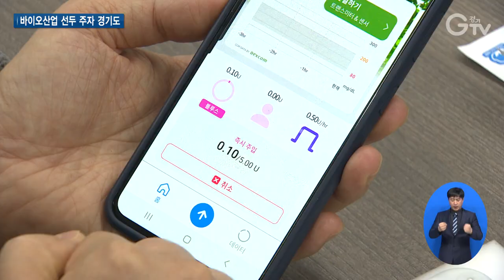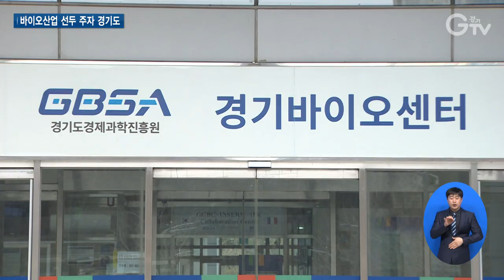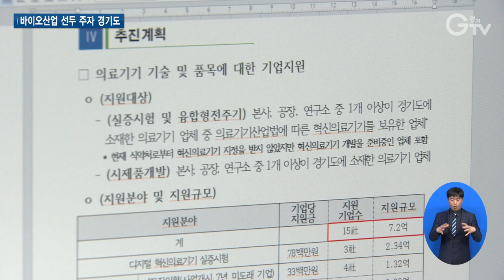‘바이오 기업’ 경기도 지원으로 무럭무럭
[앵커멘트]

바이오산업은 제2의 반도체 산업으로 평가될 만큼 미래 신성장 산업 중에서도 중요한 산업으로 꼽힙니다.

경기도는 일찌감치 바이오산업 활성화를 위해 팔을 걷어붙였습니다.

도내 바이오 기업들을 지원하고, 시군과 협력해 바이오 생태계 조성에 앞장서고 있는데요. 자세한 내용 리포트로 보시죠.

[리포트]

웨어러블 의료기기를 개발하고 제조하는 기업.

인슐린이 담긴 패치를 몸에 붙여 투약하는 기술을 개발했는데 주사기로 투약하는 방식이 아니라 획기적입니다.

의료기기는 사용 적합성 등 인증 받아야 하는 부분이 꽤 되는데 중소기업들은 인증받기 위한 시험분석 과정이나 비용이 부담스러운 경우가 많습니다.

이에 경기도가 사용 적합성 시험과 인허가시험분석을 지원했습니다.

얼마 전엔 해외 투자 유치에도 성공하며 꾸준히 성장해나가고 있습니다.

[인터뷰] 김재진 / ㈜이오플로우 대표
(의료기기는) 사용 적합성 시험을 해야 하는데요. (경기도 지원으로) 식약처 신규품목 허가를 획득했고요. 지원사업을 통해서 국제 기준에 맞는 시험을 통과한 적이 있습니다.

경기도의 바이오산업 지원, 화장품 업계도 예외는 아닙니다.

이곳은 개발 중이던 마스크팩 시트의 단점 보완 중이었는데 경기도 도움으로 흡수율, 들뜸 최소화 등 기능은 물론 가격 경쟁력까지 갖출 수 있었습니다.

[인터뷰] 차용호 / ㈜셀바이오휴먼텍 생산부 상무
저희 기업에 연구개발 자금을 많이 지원해주신 덕분에 빠른 신제품 개발을 할 수 있었고요. 시장 점유율도 확보할 수 있었습니다.

도내 바이오산업의 중심엔 경기도 바이오센터가 있습니다.

바이오센터는 천연물에서 상품으로 가는 첫 단추를 담당하고 있다고 해도 과언이 아닙니다.

도내에서 자생하는 생물들의 표본을 추출하고 추출된 성분 중 특수한 기능을 가진 성분들은 따로 특허를 내고 기업에 기술을 이전합니다.

기술을 이전받은 기업들은 이를 건강기능식품, 의약품, 화장품 등으로 탄생시킵니다.

[인터뷰] 이종석 / 경기도 바이오센터장
R&D 중심의 기업 지원을 많이 해왔습니다. 최근엔 바이오 헬스케어라든지 첨단 바이오 약품, 규제과학 분야, 바이오 제약 전문 인력 양성에도 지원하고 있습니다.

경기도에선 시군과 힘을 합쳐 바이오 생태계 조성을 위해 애쓰고 있습니다.

지난 7일 도-시군 바이오 혁신 회의를 열고 선도 기업 유치, 바이오 클러스터 연계 등을 논의했습니다.

[인터뷰] 한태성 / 경기도 바이오산업과장
도내 바이오 기업의 연구개발 지원을 위해 연구 장비 공동 활용 지원 등의 사업을 지속 추진하며 기업 니즈에 맞는 신규 사업 발굴을 위해 노력해 나갈 생각입니다.

이 외에도글로벌 바이오 캠퍼스를 유치 등 바이오 인력양성에도 심혈을 기울이고 있습니다.